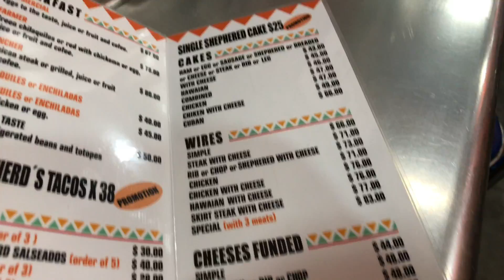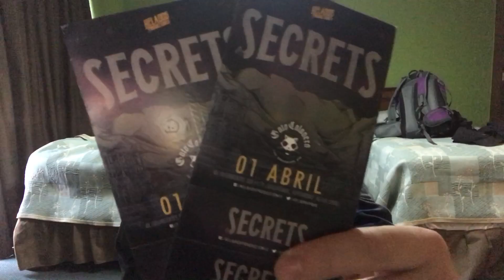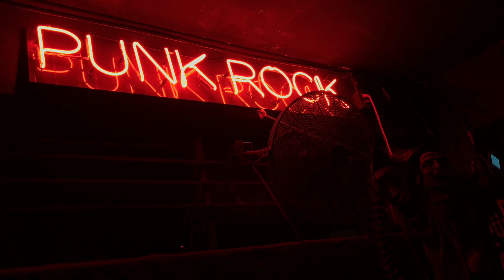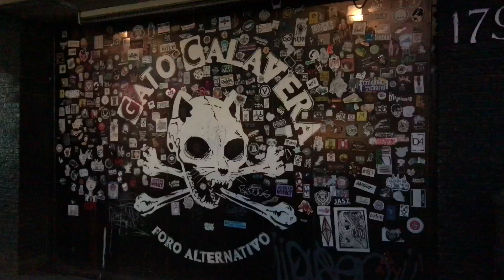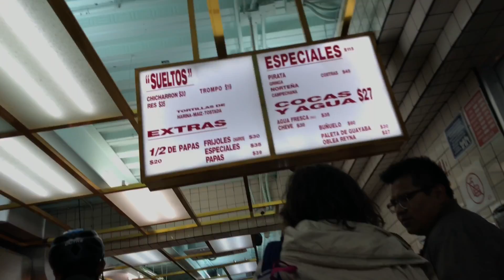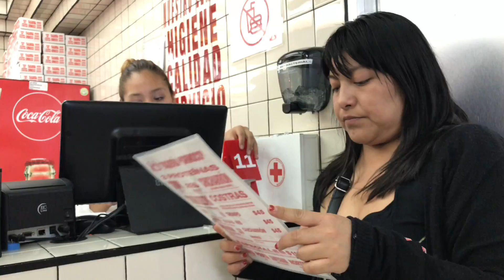Zócalo Shenanigans & Secrets! Zack Backpacking Around The World : Episode 10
Zack Backpacking Around the World : Episode 10 : Zócalo Shenanigans & Secrets!

Featuring Yaneli!

Places of Interest & Addresses of places I visited and filmed at in this video

Hotel Segovia Regency :
Av. Chapultepec 328, Roma Norte, 06700 Cuauhtemoc, CDMX

Zócalo / Surrounding side streets and the square of the cathedral :
Plaza de la Constitución S/N, Centro, Cuauhtémoc, 06000 Ciudad de México, CDMX

Los Taco :
Calle de Tacuba 74, Centro, 06000 Centro histórico, CDMX

Hotel El Greco :
Av San Antonio Eje 5 Sur 22, Benito Juarez, Napoles, 03810 Ciudad de México, CDMX

Chili's :
Av. Insurgentes Sur 643, Nápoles, 03810 Benito Juárez, CDMX

Nutrisa :
Same area as Chili's

Gato Calavera :
Av. Insurgentes Sur 179, Cuauhtémoc, Hipódromo, 06100 Ciudad de México, CDMX

Taqueria Orinoco :
Insurgentes Sur 253, Roma Nte., 06700 Ciudad de México, CDMX

Bands featured in the making of this video and their socials :

Derriben Al Rey - @ 14:50

Secrets : @ 20:08

"Sleep Well Darling" Lyrics :

Who said love should be this hard?
Who said hearts should break apart?
I know, maybe I should mend this
Pull out the glue, maybe I can fix this

I'd approve of this change
If the change hadn't meant you changed how you felt about me
It's a treacherous thing, when the one that you love is finding a new love

You're running away from things that matter more than you know
You're chasing a love that could never love you as much as I do

My eyes have seen these streets, I've walked this road
Every time I look back all I see is your face, my darling
Every time I speak my words just say, "don't go" my darling

There's some things that I'm left with
That make me believe this is hard
Like the bed that we slept in
It's filled with the scent of our love

I can still hear your laughter bounce off the walls of our home
Late at night when you're dreaming, are you dreaming of me?

NOTE : I do think Secrets are a very great sounding band. Love their sound and lyrics. Just do not agree with them cutting an already short set even shorter..

Filmed on April 1st, 2018

also check my website out at

Closing accapella song :
Poppy "Lowlife"